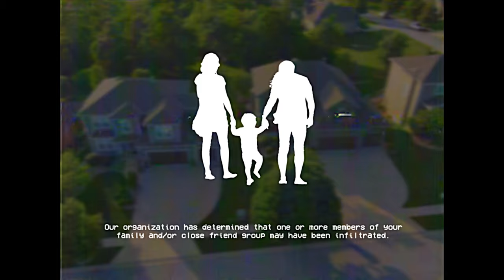ANOMALOUS IMPOSTER – SCP EAS Scenario